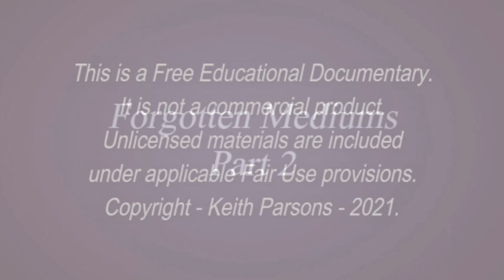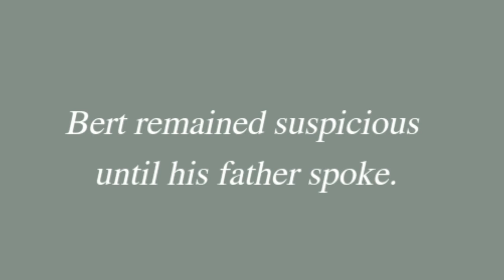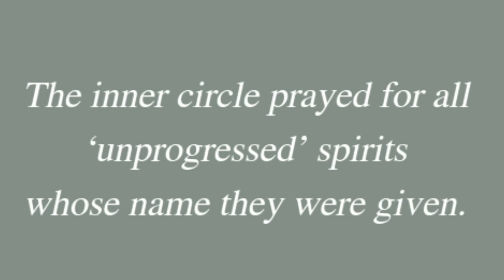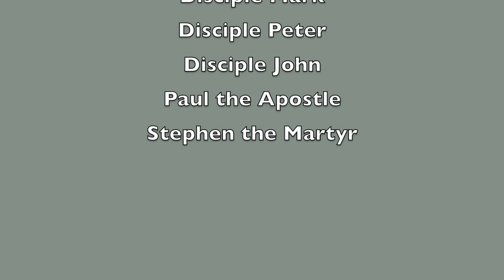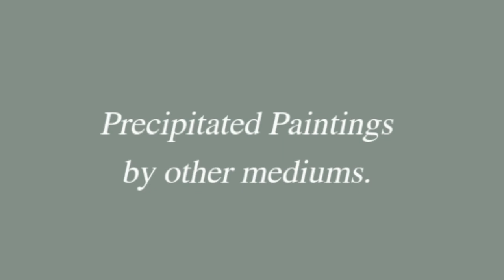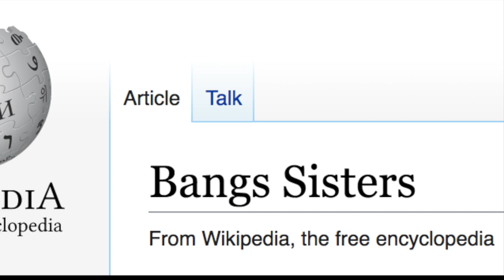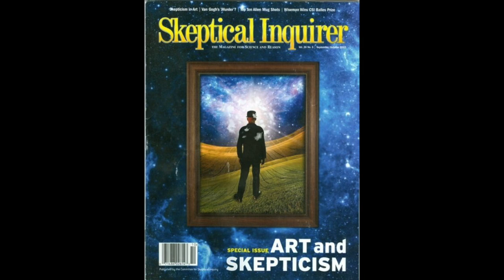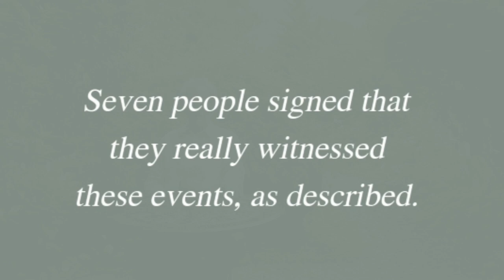Forgotten Mediums - Part 2 (A Documentary by Dr Keith Parsons)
Part 2 of Forgotten Mediums looks at the astounding Stan Walsh, an Australian medium who died in 1939, leaving behind evidence so incredible you might choose not to believe it ! Keith Parsons struggles with it himself ! One of Walsh’s talents was producing precipitated paintings, so this documentary also looks at other mediums reputed to have this amazing ability, specifically the Bangs sisters, and the Campbell brothers. This documentary contains numerous images of precipitated paintings.

Watch Keith Parsons' Most Popular Documentary to Date: "This Life, Next Life (A Documentary by Dr. Keith Parsons~Life After Death)

**Watch over 350 YouTube interviews with various related personalities @ Sandra Champlain's We Don't Die Radio

This video was created by Dr. Keith Parsons and published by Varanormal with permission. Mr. Parsons is a talented individual who is often mistaken for Keith J. Varanormal, an experimenter and the publisher. We thank Dr. Parsons for his longstanding contribution to the education of the general public and consider it a privilege to be connected to his work.

Who We Are:
Varanormal is an online community of like-minded people in the paranormal field who are passionate about preserving, digitizing, and disseminating information and materials related to the paranormal, consciousness, and life after death, as well as the lesser-known niche of Instrumental Transcommunication (ITC). Varanormal also conducts ongoing technical research and development of methods of communication with non-physical persons (in cooperation with iDigitalMedium and other peers worldwide)
Varanormal Board: Keith J. Clark, Karyn Jarvie, Michael Jeremy Bloxsom

Connect with and Follow our other past and ongoing projects from ourselves and our peers on topics related to: Life, Life After Death, The Paranormal, Consciousness and Beyond: